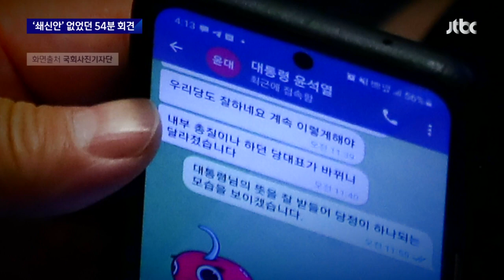'54분 회견' 속 쇄신안은 없었다…민감한 현안에 '원론적' 답변만 / JTBC 뉴스룸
윤석열 대통령의 취임 100일 기자회견에서 뚜렷한 쇄신 방안을 찾아보기 어려웠습니다. 이 소식으로 뉴스룸을 시작합니다. 임기 초 지지율이 저조하며, 국정 동력이 매우 떨어진 상태입니다. 그동안 '쇄신'을 요구하는 여론이 많았습니다. 하지만, 결과적으로 그렇지 않았습니다. 지지율 하락과 인사 문제에는 원론적인 답변뿐이었습니다. 여권 내부 갈등에 대해서도 즉답을 피했습니다. 상당 시간을 '자화자찬'에 할애했다는 비판이 나오고 있습니다.